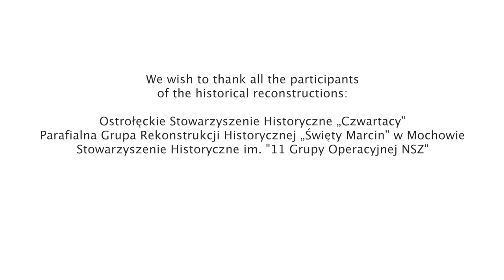Women fighting for Polish independence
Polish women fought for Poland’s independence including in the battle of Monte Cassino which was won by the Allies in 1944. Find out more about brave Polish women fighting for Polish independence throughout history.